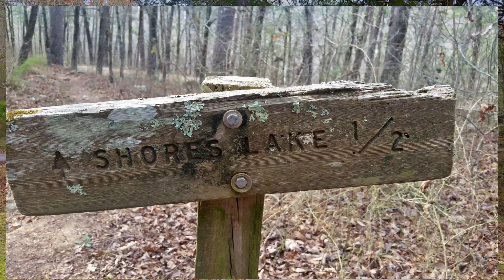White Rock Mountain - Lake Shores Loop - Day 2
We get off to a late start this morning but we really don't have far to go. I almost could've made this into one video but there was just too much great stuff, especially on the Rim Trail around White Rock Mountain.
A lot of beautiful waterfalls and views of White Rock Creek dominate the landscape this morning on this great walk back to civilization.
We take a minute at the end of the trail and go down to the shores of the lake and get a good shot of this cool little-hidden gem.
The Ozark Mountains are an amazing place to hike and it was a real pleasure to be back in this part of Arkansas.
We loved seeing and hiking on the OHT again even though it was just a really tiny section.
Somewhere on the Trail...